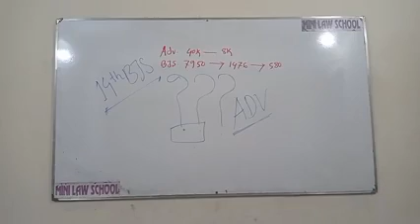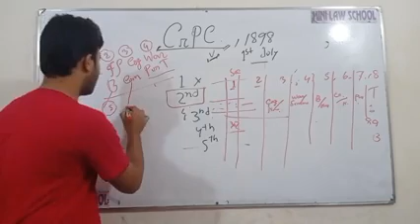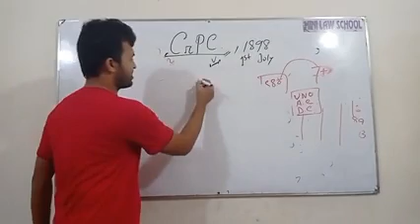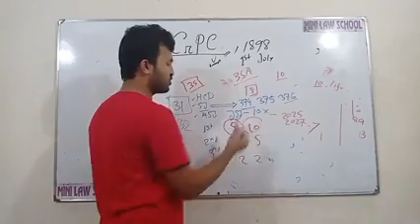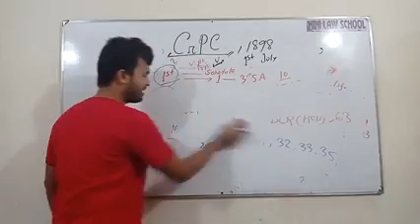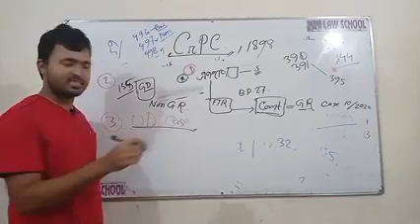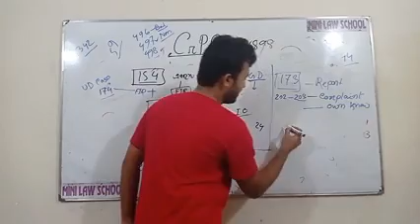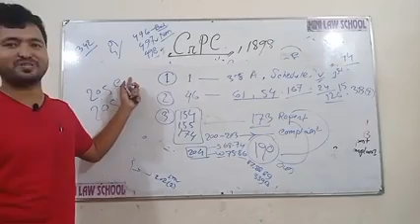সম্পূর্ণ CrPC ১ঘন্টা ৩৫ মিনিটেই রিভিশন!!।।Whole CrPC Revision ।।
সি অার পিসির রিভিশন ১.৩০ মিনিটেই